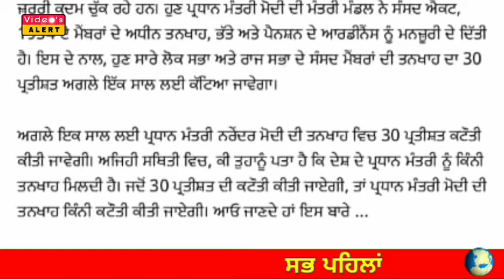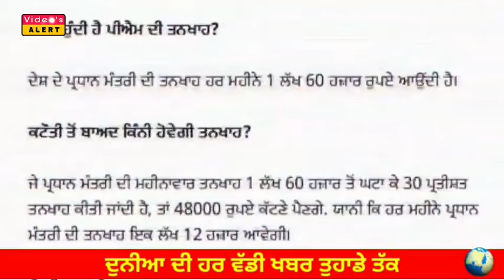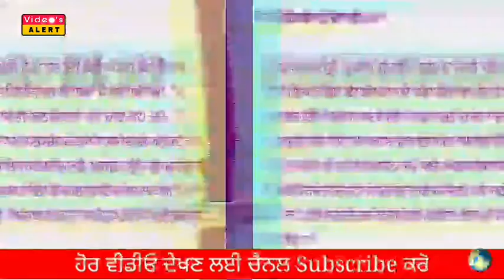ਜਾਣੋਂ? ਪ੍ਰਧਾਨ ਮੰਤਰੀ ਨਰਿੰਦਰ ਮੋਦੀ ਦੀ ਮਹੀਨੇ ਦੀ ਤਨਖਾਹ? Prime Minister Modi one month salary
India prime minister Narendra modi monthly salary